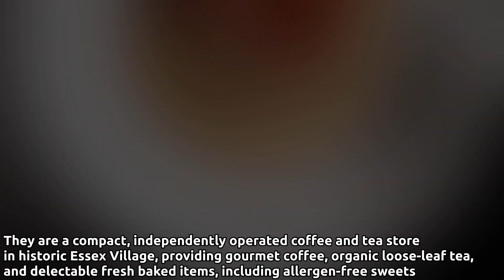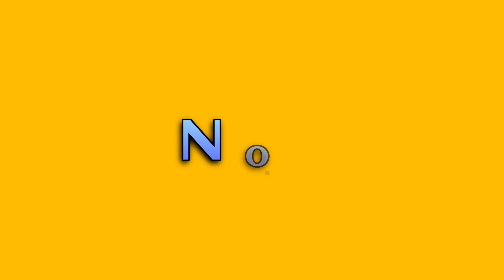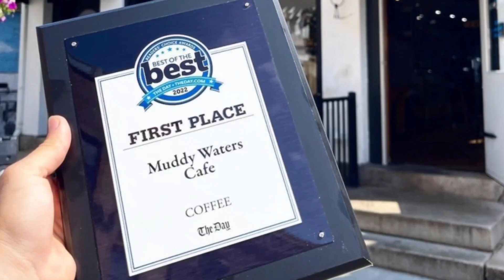Top 5 Amazing Coffee Shops in Connecticut!!! Time to explore these this Summer!!!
In this video we will be showing you the details of top 5 coffee shops in CT!!!